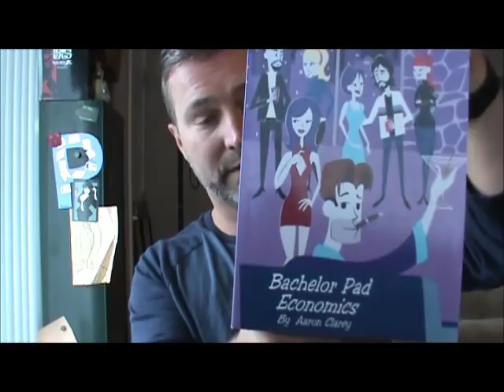Why People Prefer Lies Over Truth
Because they're LAZAAAAAYYYYYY.